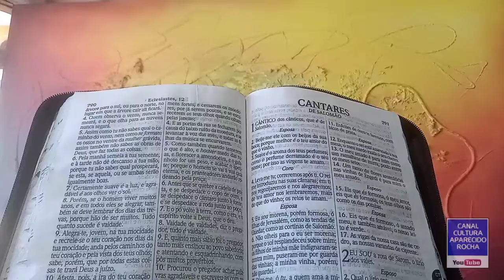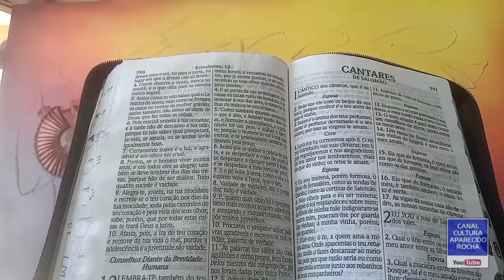como pintar abstrato, por Aparecido Rocha episódio de n/150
pintando abstrato, como pintar sem errar sem ter medo
com plena segura-
nça, total da pintu
ra, pintar abstrato
é entrar num mun-
do, sem forma alguma, mais com
direção artística,pintando
fácil pinte abstrato
é entre para o mundo das artes.

(materiais usados)

1 tela tamanho 1metro e 40 por 90cm.

tintas acrílicas esmalte á base d'água.
( pincéis variados)

fundo musical para oração.
(Cícero Euclides)

forma